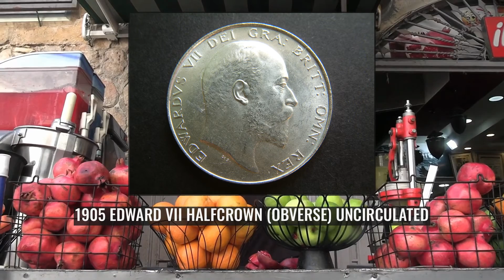George William de Saulles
George William de Saulles (4 February 1862 – 21 July 1903) was a British medallist. He designed the obverse of coins of the United Kingdom and its colonies under Queen Victoria and King Edward VII.